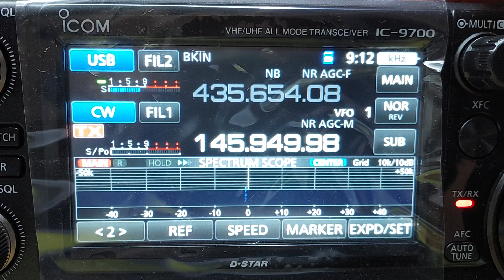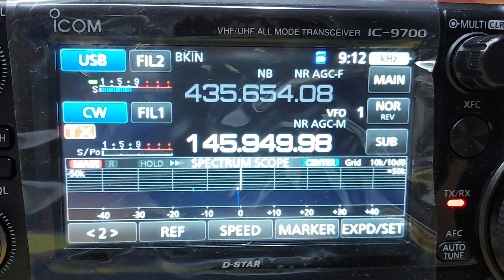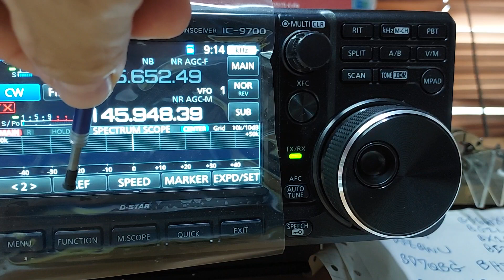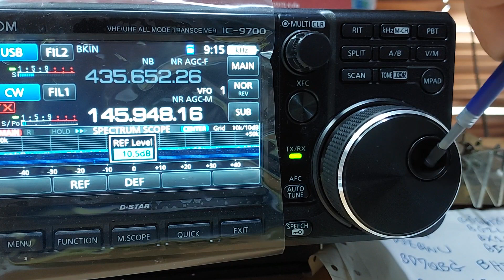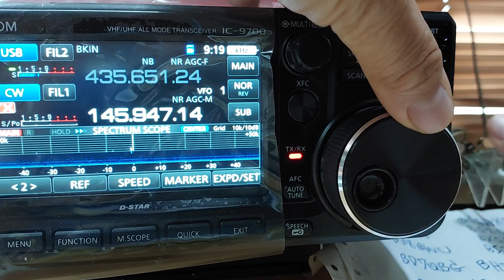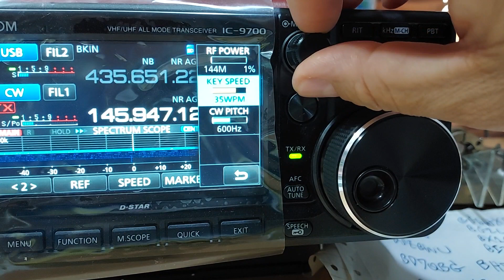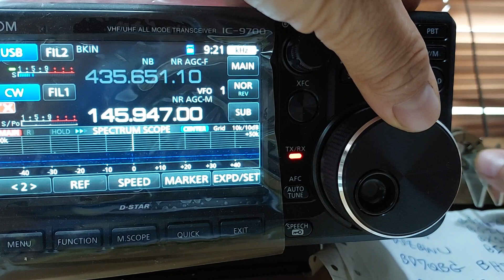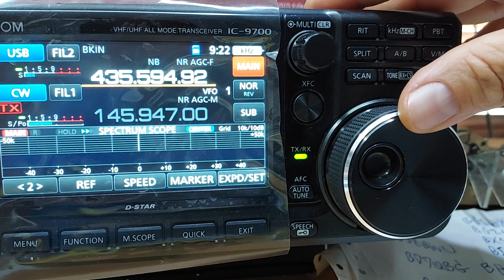cq cw (qrp Power1%)Time 09:12 utc,Heard cw Beacon 09:22 utc on Satellite RS-44,9 JULY 2023